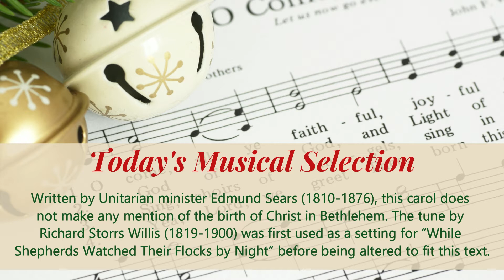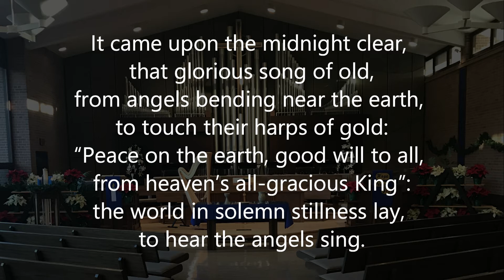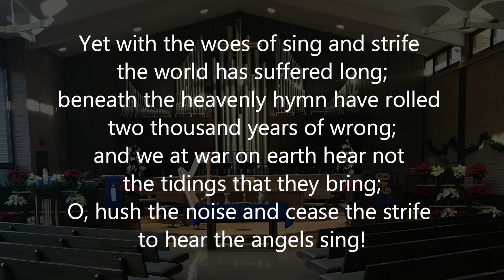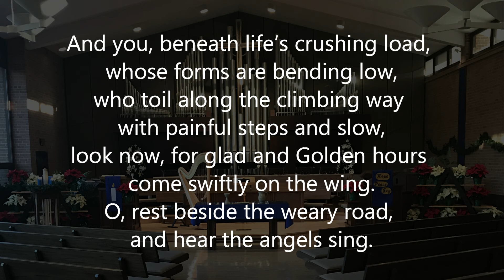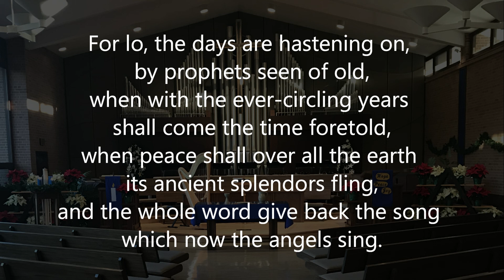HWC 12 18 It Came Upon the Midnight Clear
Joe Chrisman, Minister of Music